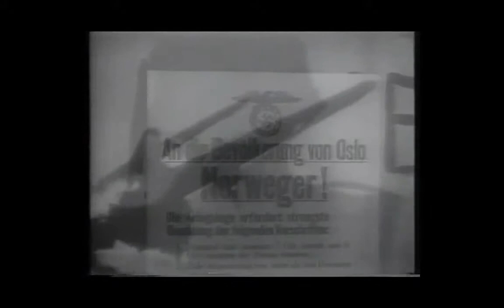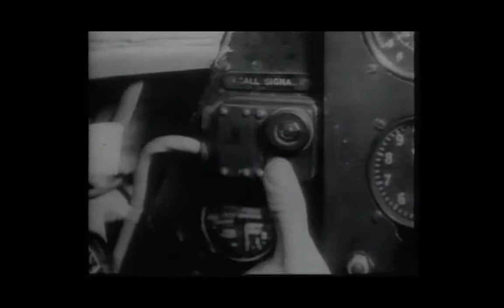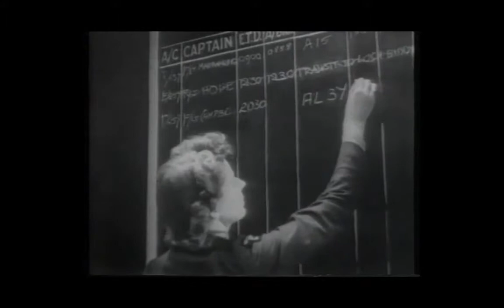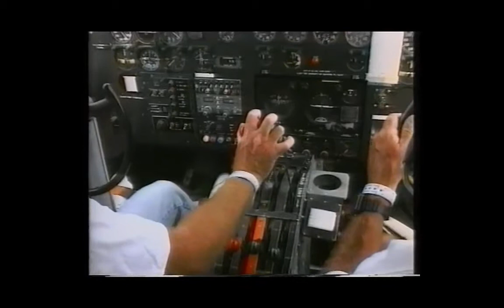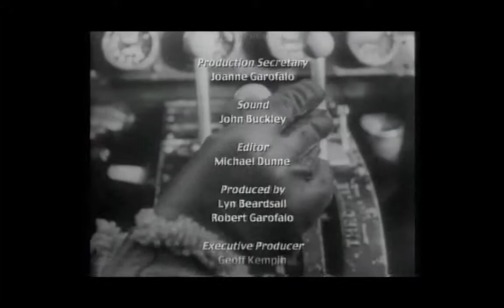The Short Sunderland documentary (58 minute original) 1990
The Short Sunderland documentary - 1990
58 minutes